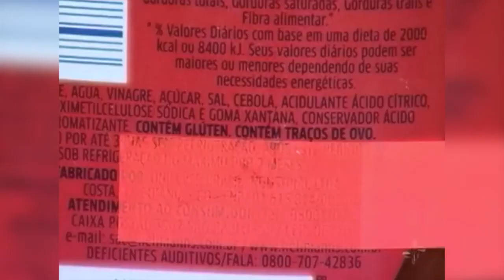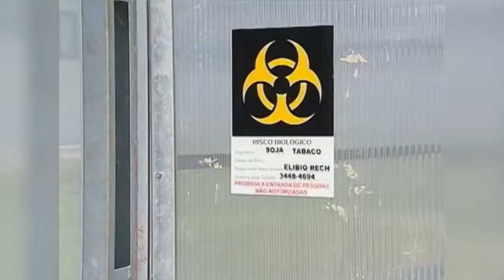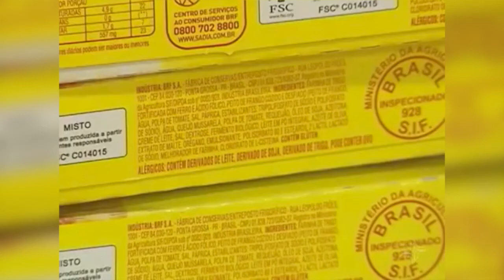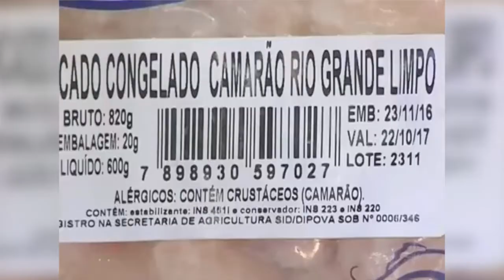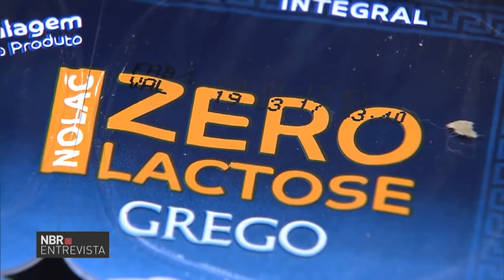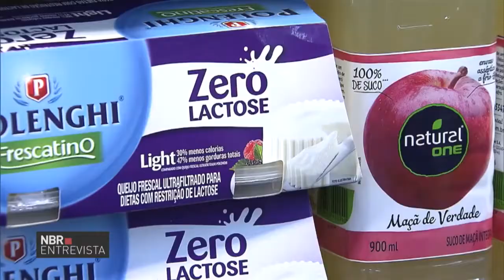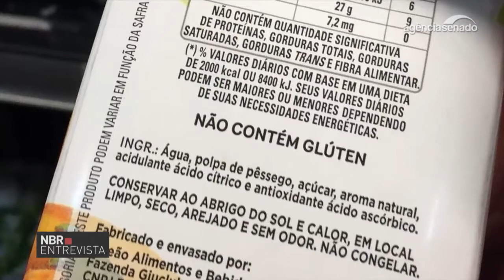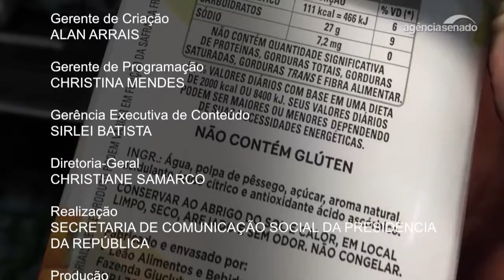Intolerância alimentar é o assunto do NBR Entrevista desta semana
NBR ENTREVISTA - 17.03.17: Leite, ovos, trigo, soja. Alimentos muito comuns no cardápio do dia a dia, mas e quando eles representam risco à saúde? Alergia alimentar é um assunto sério que afeta a vida de milhares de brasileiros. Você vai ver também como os rótulos dos alimentos podem ser grandes aliados do consumidor para evitar os efeitos nocivos aos alérgicos.